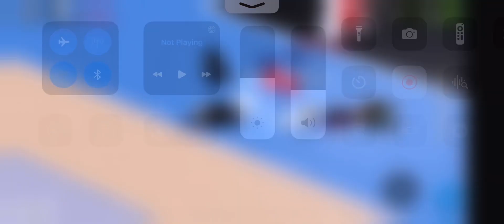VERY LAGGY part